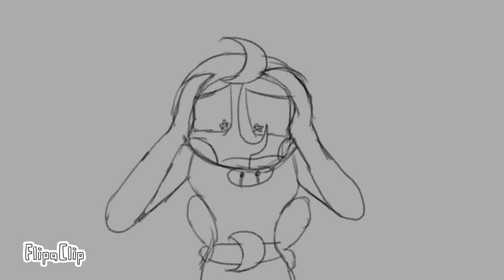funky beat || @SunMoonShow animatic